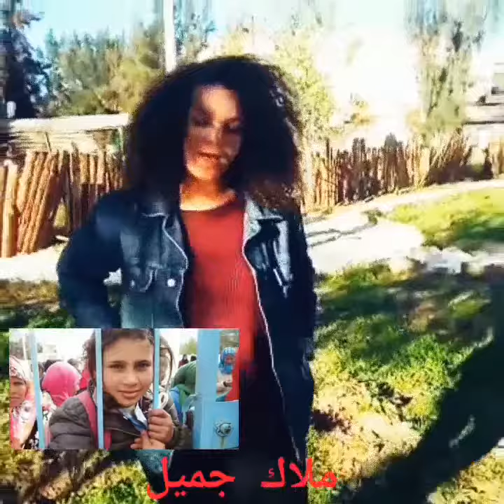Beautiful Angle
أغنية Beautiful Angel
Tunisia 88 club 9 avril 1938
جندوبة